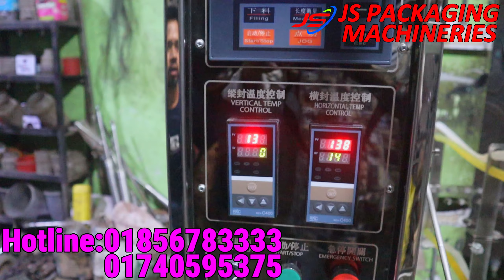ডাবল প্যাকেট রোবো প্যাকিং মেশিন- Twin Packet Robo Packing Machine